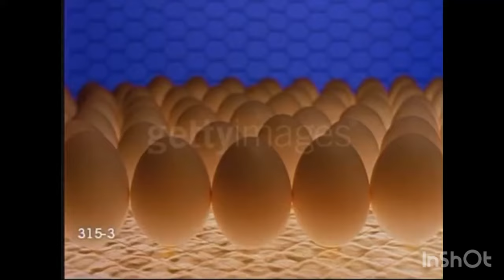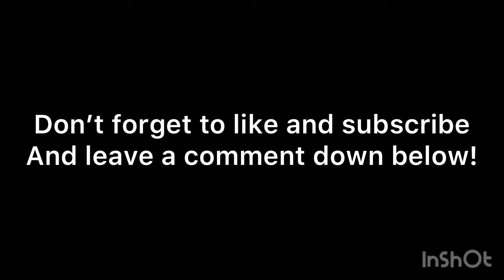Baby McDonald 🐮 (GettyImages Stock Footage) Part Two